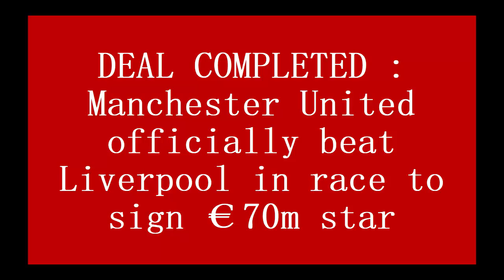DEAL COMPLETED : Manchester United officially beat Liverpool in race to sign €70m star